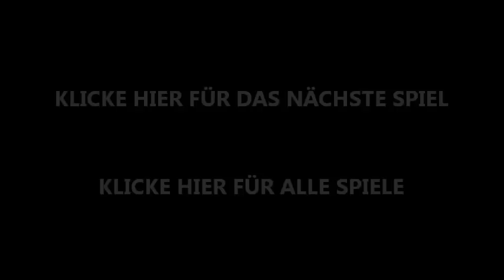BSV 68 Sebnitz - SV Wesenitztal | Der SVW beim Volksbank-Städte-Cup 2012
Und auch im verlotzten Spiel wurde ein Sieg eingefahren.

(Dieses Video ist urheberrechtlich geschützt! Weitergabe, Verkauf, Verleih und Ausstrahlung ist untersagt und bedarf meiner Zustimmung!)